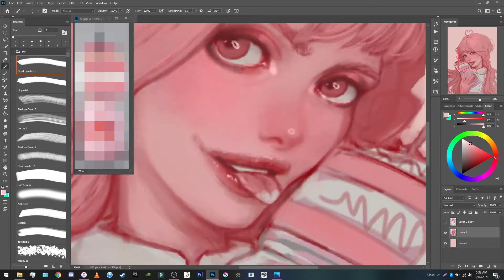-SHORT- Speedpaint -Milky Pink-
+Software used:+
Photoshop cc 2020
OBS studio
Filmora 9